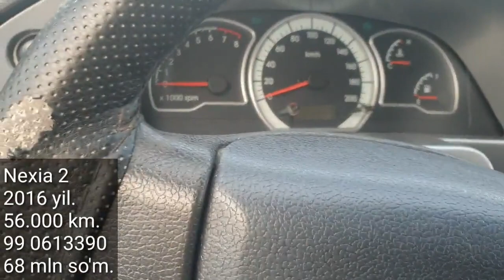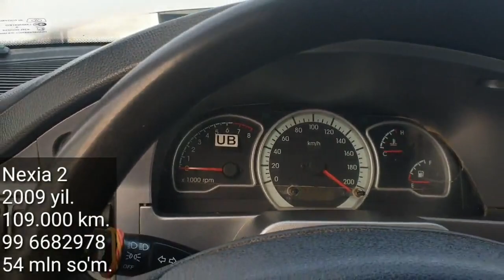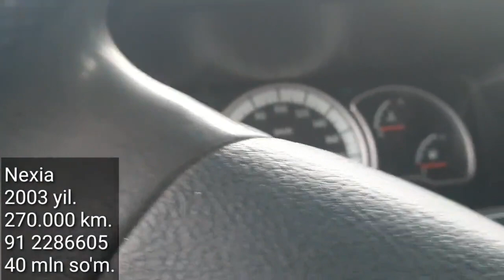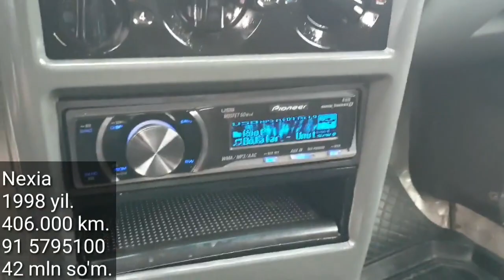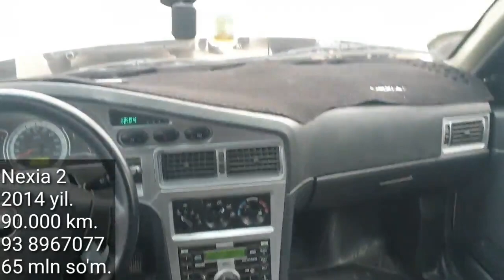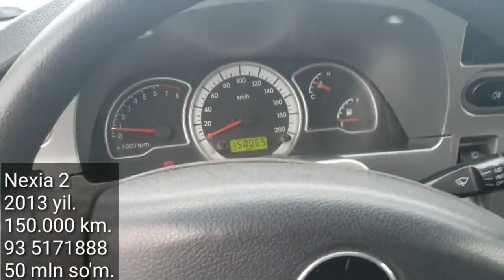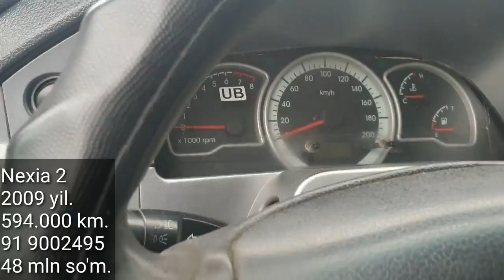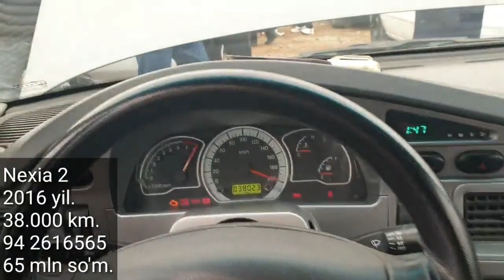Nexia 1,2 Narxlari, Denov Moshina Bozori. 13- Dekabr.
..Assalomu alaykum.